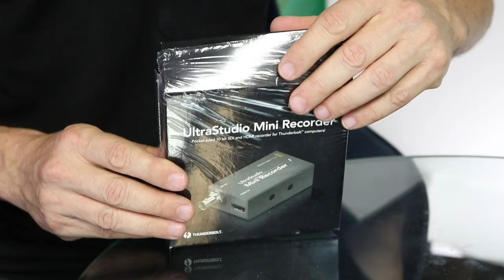Dica de captura: Ultrastudio e Decklink Mini Recorder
Dica de captura para streaming com os equipamentos UltraStudio Mini Recorder e Decklink Mini Recorder

Captura hdmi e sdi